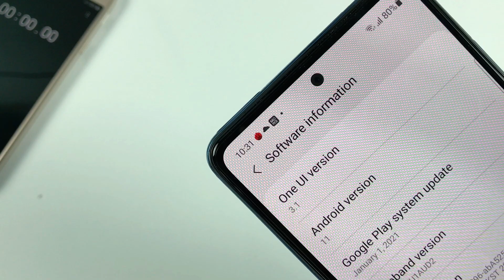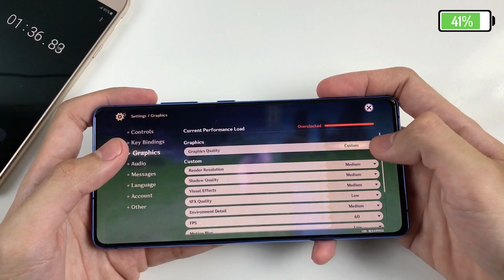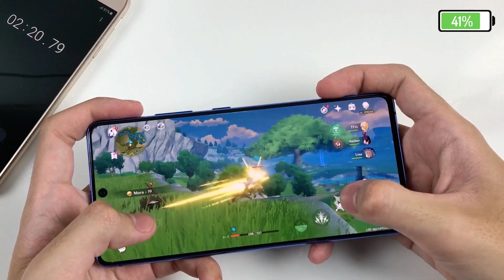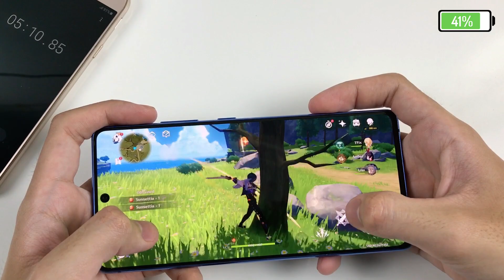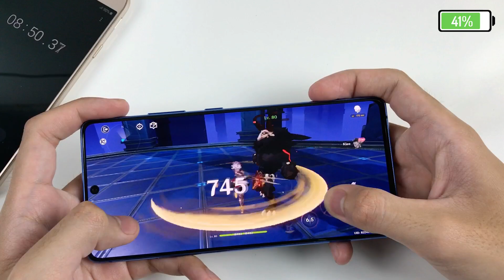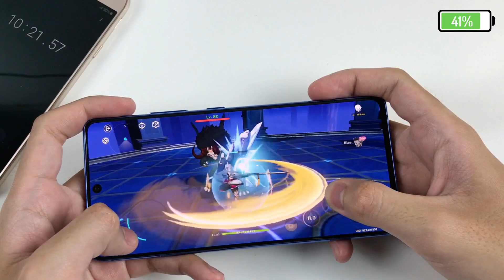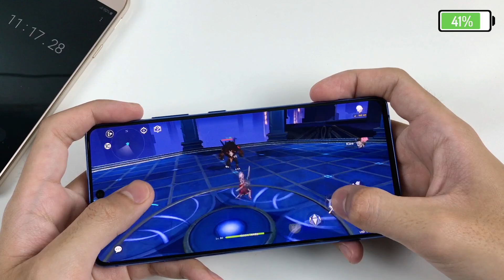Samsung Galaxy S10 Lite Genshin Impact Gameplay | Snapdragon 855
**See more videos of Samsung Galaxy S10 Lite:
**Spectification Samsung Galaxy S10 Lite**
Display: Super AMOLED Plus, HDR10+, 60Hz, 6.7 inches, 1080 x 2400 pixels, ~394 ppi
OS: Android 10, upgradable to Android 11, One UI 3.1
CPU: Qualcomm SM8150 Snapdragon 855 (7 nm)
GPU: Adreno 640
RAM: 8 GB
Storage: 128 GB
Main camera: 48 MP & 12 MP, 5 MP
Selfie camera: 32 MP
Battery: 4500 mAh, with fast charging 45W